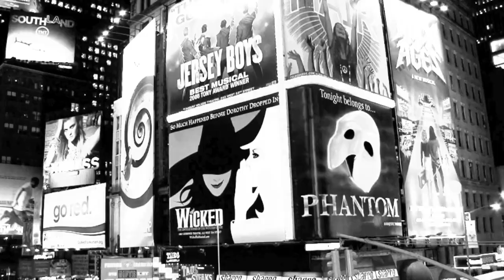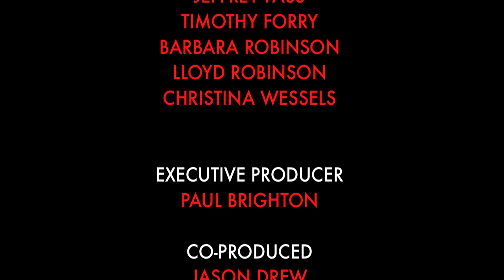Brilliant Ezra Miller Interview With Jason Drew for AP-RED (2010)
This interview took place just shortly after the release of Beware the Gonzo (2010) - starring Jessie McCartney and Ezra Miller. Ezra is just about 16 years old here. A stunning and brilliant mind, who is currently having mental issues. Nonetheless, a great insight into how he thinks, but how he breaks down his character in the film.